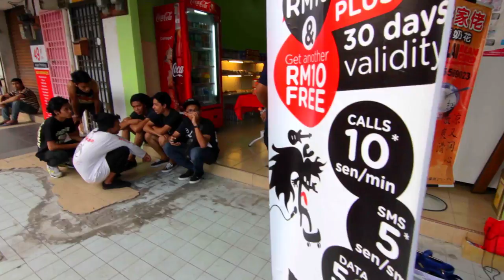YOUNGHEARTS Tour 2014 - Perak (Rainhouse Music)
Oh Chentaku YOUNGHEARTS Tour 2014 fourth stop, IPOH ROCK CITY!

Shot and Edited by Twiggies/M Imran J.